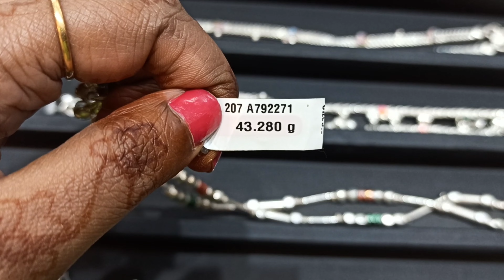GRT Lightweight Silver Golusu Collections | Latest Silver Anklet Collection | GRT Daily wear anklets